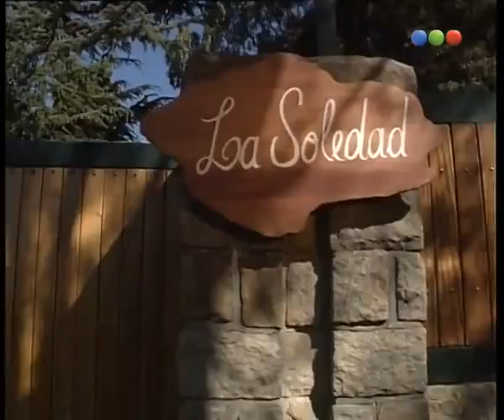Capítulo 1 Parte 1 Muñeca Brava 480p